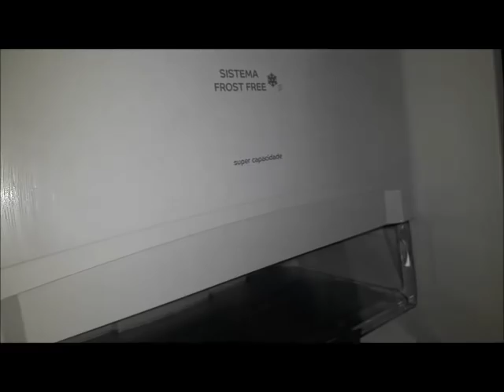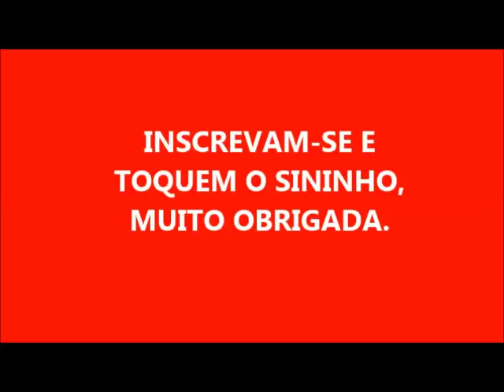COMO MANTER SUA GELADEIRA LIMPA E HIGIÊNICA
200 ML DE ÁGUA
200 ML DE ÁLCOOL
200 ML DE VINAGRE DE ÁLCOOL
200 A 300 ML DE DETERGENTE DE SUA PREFERENCIA

MANTENHA O HÁBITO DE USAR ESTA MISTURINHA PARA HIGIENIZAR SUA GELADEIRA, IRÁ TE POLPAR DE TER QUE FAZER AQUELA LIMPEZA, FAZENDO ASSIM VC PODERÁ CONSERVÁ-LA LIMPA POR MAIS TEMPO.

PARA SE TORNAR MEMBRO